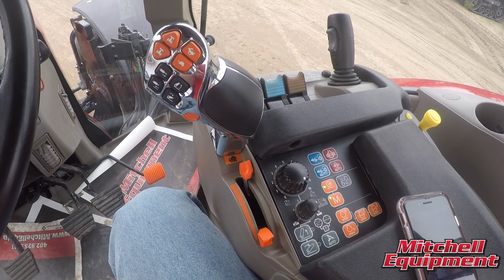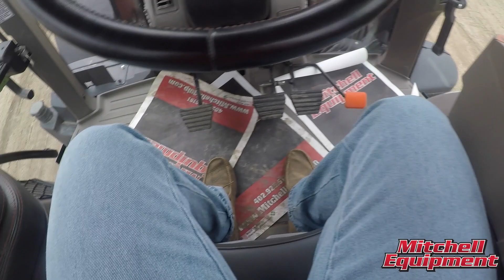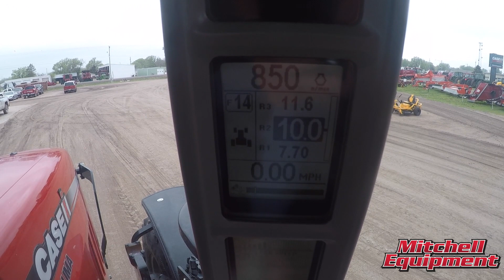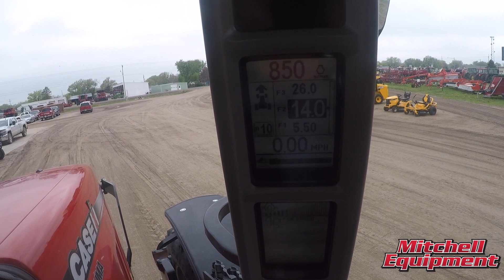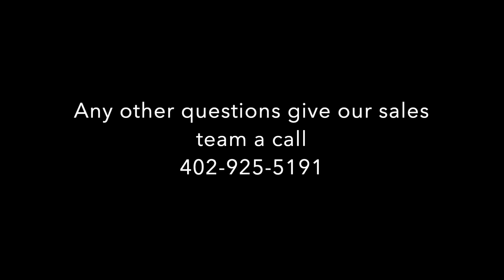CVT Transmission Operation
This video shows how to run and operate a CVT transmission in Case IH tractors.